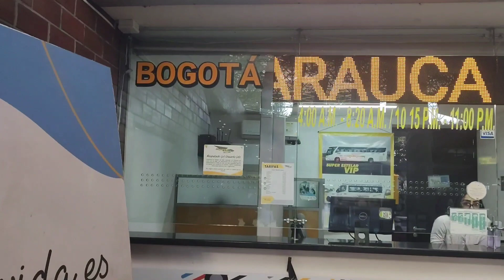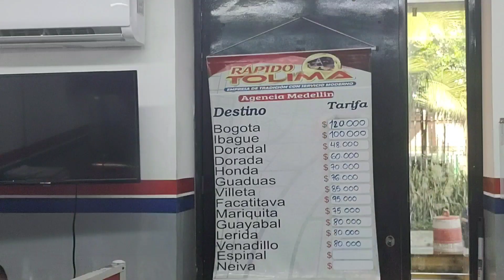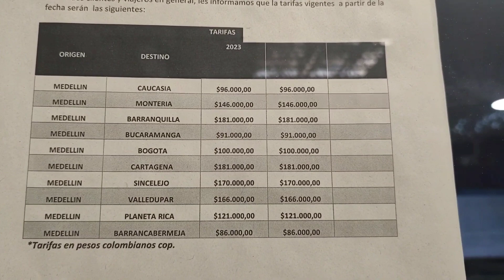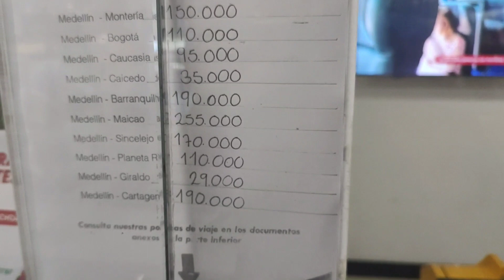Rutas de Buses, Precios Medellín Bogotá y otros sitios desde la terminal del Norte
Todas las Rutas de buses y precios de pasajes desde Medellín hasta Bogotá y otros sitios. terminal de Transportes Norte Medellín